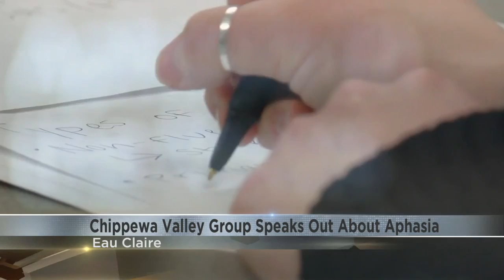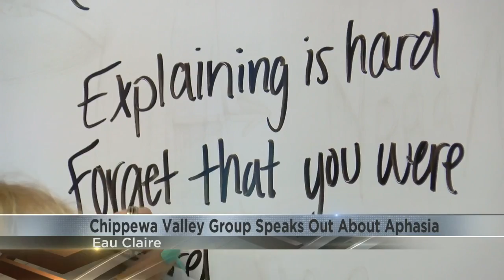Chippewa Valley aphasia advocates share experiences following Bruce Willis diagnosis